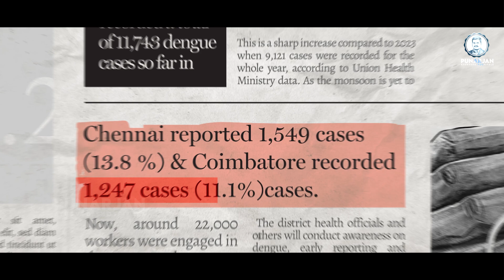தமிழ்நாட்டுக்கு சாபமாக மாறிவிட்ட Dengue | Dengue Cases in Tamil Nadu | Dengue Fever Symptoms | News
தமிழ்நாட்டுக்கு சாபமாக மாறிவிட்ட Dengue | Dengue Cases in Tamil Nadu | Dengue Fever | Dengue Fever Symptoms | Latest News | Sri. Bommu Venkateswara Reddy | Punarjan Ayurveda Tamil | Dengue Cases in Chennai | Dengue Cases in Coimbatore

This video is about Dengue Cases Rise in Tamil Nadu. In this video you will know about Why the Dengue Cases are on the rise in Tamil Nadu, How the disease Dengue occur, Dengue Fever Symptoms in Tamil, Dengue Treatment in Tamil or Dengue Fever Treatment in Tamil. Hope this video about Breaking News, Dengue Cases Rise in Tamil Nadu especially in Chennai and Coimbatore will bring you awareness about Dengue and diseases causes by other Mosquitoes.

Dengue is a viral infection spread by the bite of an infected mosquito, and it's more common in tropical and subtropical climates. Here are some things to know about dengue:

Symptoms
Symptoms include high fever, headache, body aches, nausea, rash, severe abdominal pain, persistent vomiting, rapid breathing, bleeding gums or nose, and fatigue. Symptoms usually begin within two weeks of being bitten and last 2–7 days. Most people recover after about a week.

Prevention
The best way to prevent dengue is to avoid mosquito bites. You can do this by wearing insect repellent with DEET or another EPA-registered insect repellent, wearing clothes that cover your arms, legs, and feet, and closing unscreened doors and windows.

You Might've Searched for:
dengue news today tamil
dengue fever tamil news
dengue news tamil
dengue tamil
dengue fever symptoms
dengue symptoms